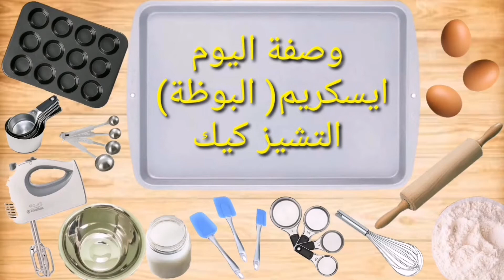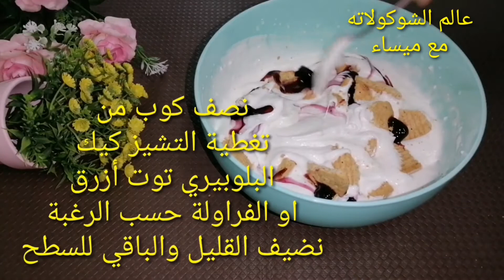نواجه البرد بالبارد وبوظة بنكهة التشيز كيك طعم اكثر من رائع وطاقة عالية بالشتاء من عالم الشوكولاته